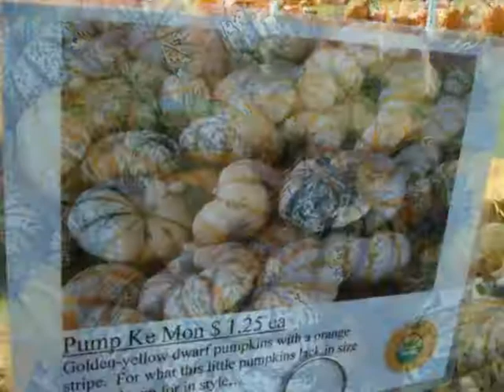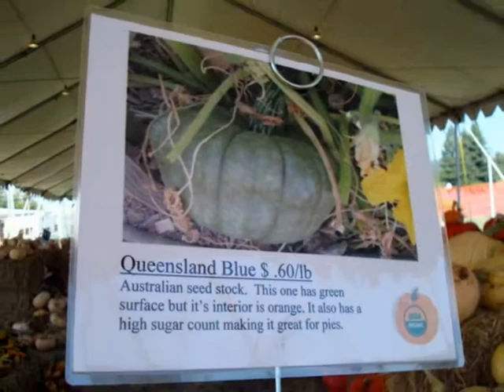Punky's Pumpkin Patch 2011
Punky's Pumpkin Patch showcases locally farmed organic pumpkins, squashes and gourds at the lot of Wells Fargo Center for the Arts.
If you're not in pumpkin hunt mode, try the 30 foot fiberglass slide.
That was a fun!